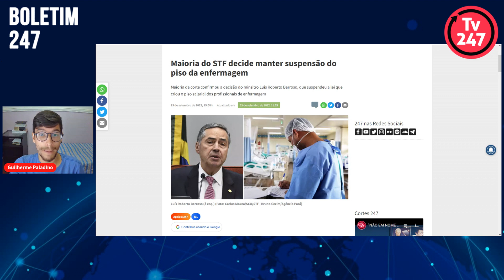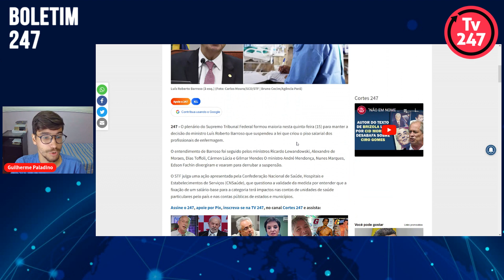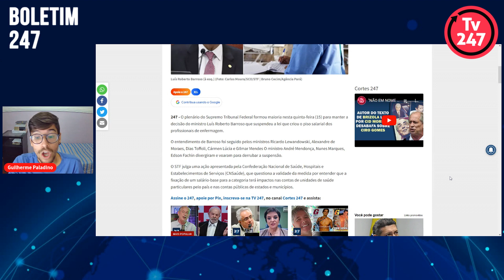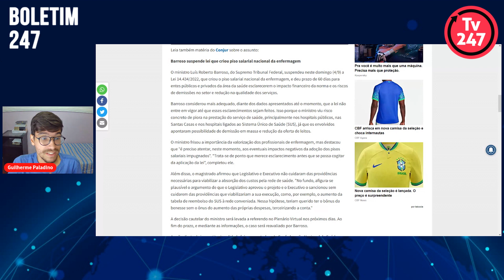Boletim 247 - STF mantém suspensão do piso da enfermagem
O plenário do Supremo Tribunal Federal formou maioria nesta quinta-feira (15) para manter a decisão do ministro Luís Roberto Barroso que suspendeu a lei que criou o piso salarial dos profissionais de enfermagem. Guilherme Paladino traz os detalhes.